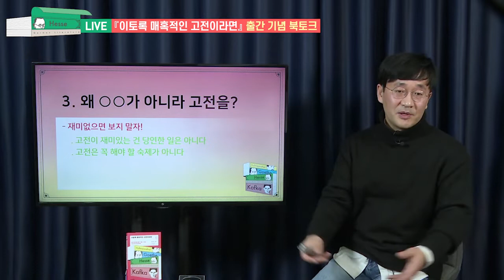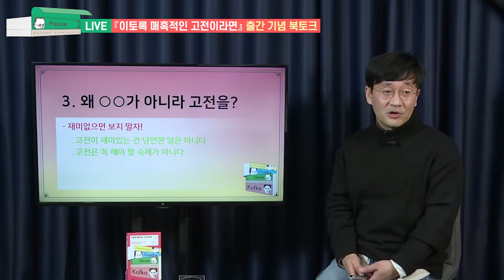고전, 포기하기 어려운 재미 - 서울대 독어독문학과 홍진호 교수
"고전이 재미가 없어요. 안 읽으면 안 되나요?"

"고전이 재미없으면, 안 읽어도 됩니다. 하지만 저의 경우 토마스 만의 『마의 산』을 처음 읽었을 때와 두 번째 읽었을 때 확 느낌이 달랐어요. 알고 읽으니 비로소 소설의 매력이 보였던 거죠."

고전의 재미를 찾는 방법!
지금, 홍진호 교수님의 답변을 영상을 통해 확인하세요!

제멋대로 읽고 감동해도 좋다!
고전을 즐기는 가장 특별한 방법